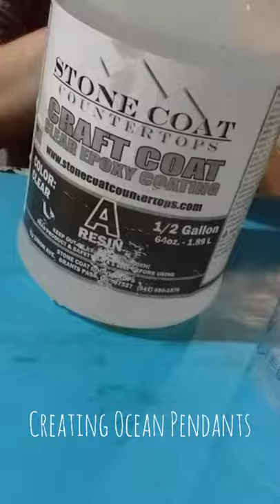creating ocean pendants stone coat counter top resin